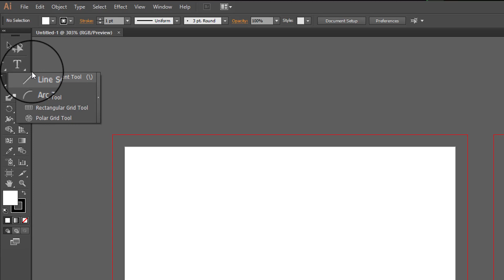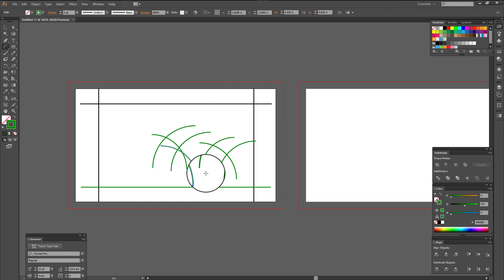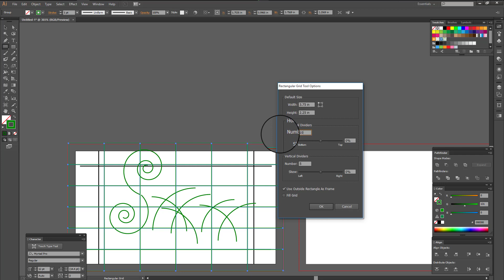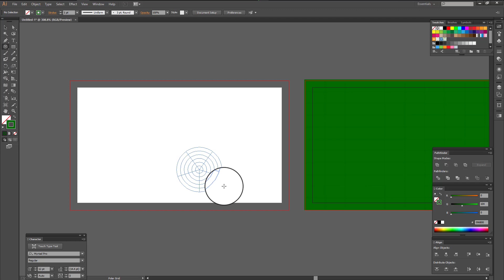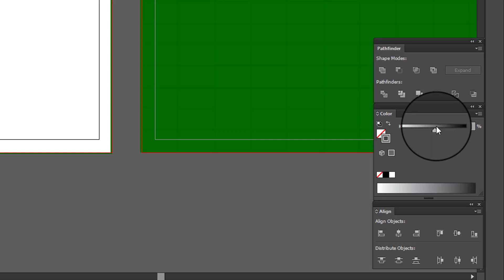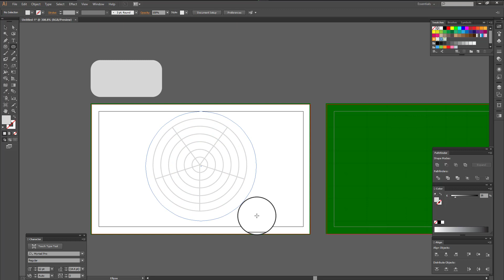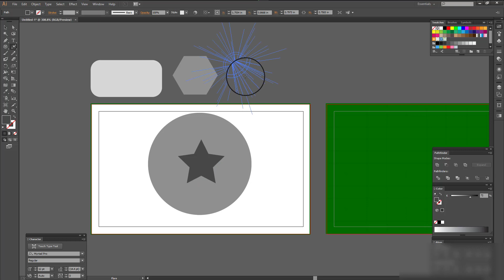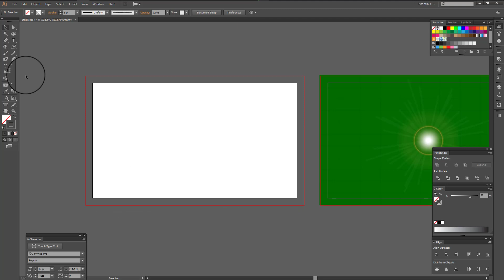Learn Adobe Illustrator Basic Tools Tutorial I PART 4 I Bangla Tutorial I 10 Minute Design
Discussion about Tools Adobe illustrator Bangla Tutorial Course. Here add Cursor design in Video, Any kind of mistake Please Suggest in Comment Box and any kind of Question about Tutorial Open for you Comment Box.You can visit more graphics design resource.

Learn Adobe Illustrator Basic Tools Tutorial I PART 4 I Bangla Tutorial I 10 Minute Design, Learn Adobe Illustrator Basic Tools Tutorial I PART 4 I Bangla Tutorial I 10 Minute Design,